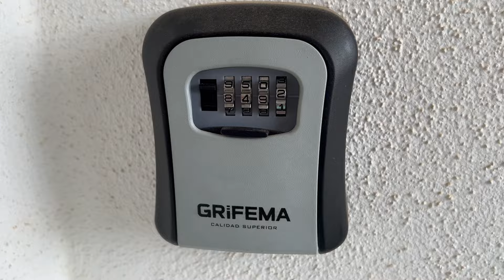HOME TOUR: Casa in Sardegna 3 🌊 || Vittorio e mamma Michi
Buongiorno a tutti amici del web e ben ritrovati in questo nuovo video.
Nell’home tour di oggi, vi mostro un’altra casetta nella mia amata Sardegna! 💙

~Vittorio e mamma Michi ♡